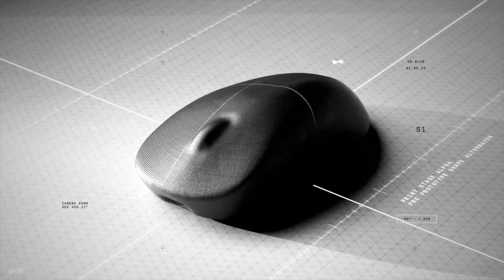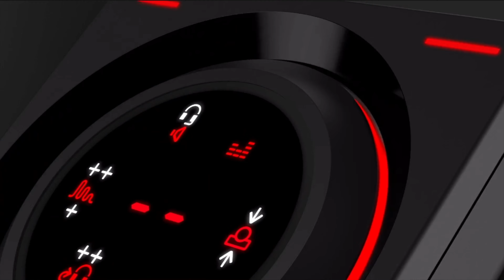Soi Gear Tuyển Thủ Chuyển Nghiệp #4: Niko!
Còn những tuyển thủ hay cá nhân nào các bạn muốn chúng mình làm trong số tiếp theo?
Các sản phẩm hiện đang bán tại TechSpace Việt Nam
- Bao tay chơi game Pulsar eS ARM SLEEVE Arm Long – Medium – Black
TechSpace Việt Nam - Work Hard, Play Harder!
✅Giao hàng nhanh nhất
🚀Address: Số 2 Ngõ 185 Đặng Tiến Đông, quận Đống Đa, Hà Nội